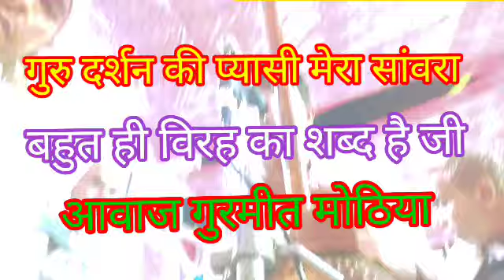गुरु दर्शन की प्यासी